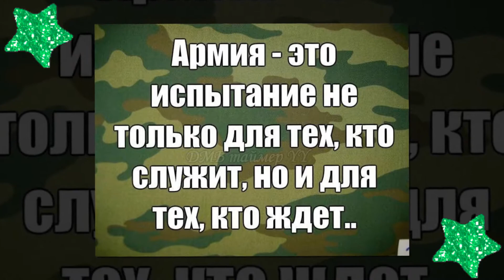На память о службе